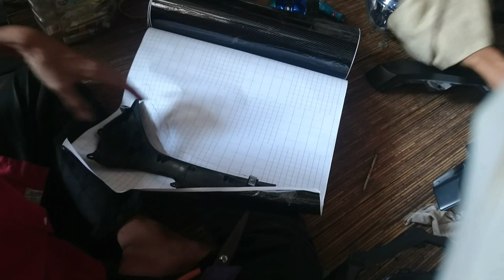Cara pasang stiker serat Karbon 6D Coverboard depan motor HONDA VARIO 150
Coverboard depan Honda Vario 150 di pasang / tempel stiker serat Karbon 6D -  tonton video saya yang lain - tentang stiker sepeda motor seluruh tubuh - pasang stiker sepeda motor nmax - pasang stiker sepeda motor pcx - stiker sepeda motor vario 125 stick - tempelkan stiker sepeda motor beat - sebelum saya berterima kasih kepada teman-teman yang telah berlangganan / berlangganan saluran ini, dengan hormat, Dwi Gunawan